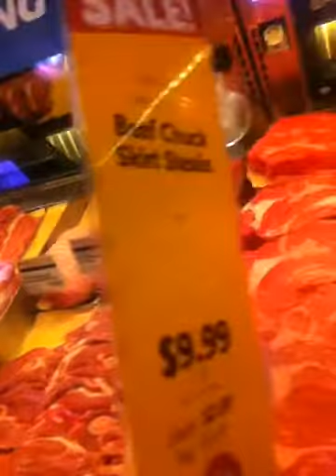DrRic January Lecture Whole Foods Market Schaumburg